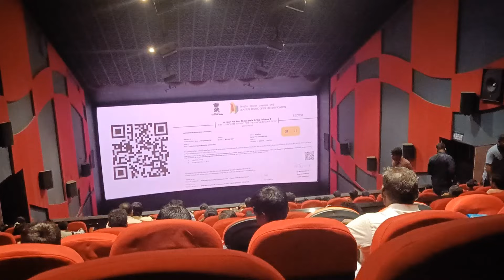✨Sunday vlog ✨devikaelangovan